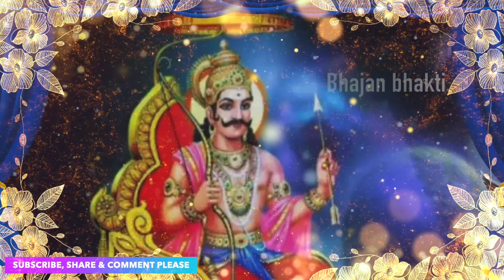Morning शनिवार special भजन शनिदेव अमृत्वाणी, हनुमान भजन Latest Hanuman Shanidev Bhajan 2023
Bhakti songs, Hindu devotional videos, Aarti and bhajans, Shri Krishna bhajans,
Hanuman Chalisa, Navratri songs, Shiv bhajans, Ganesh bhajans, Devi bhajans,
Ram bhajans, Bhakti Songs, Hindu Devotional Videos, Spiritual Discourses
Aarti Songs, Chalisa Recitation, Kirtan and Bhajan Videos, Religious Documentaries
Puja and Ritual Videos, Religious Festivals and Celebrations